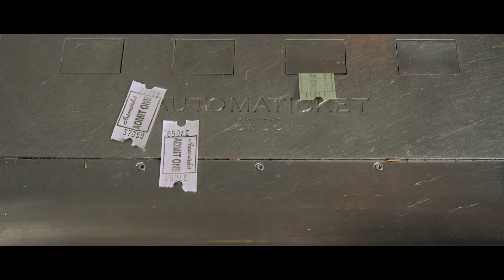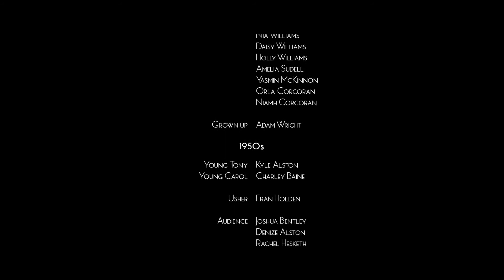At The Palace (Palace Cinema Christmas Ad)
Christmas Ad for the Palace Cinema in Longridge.

Directed, Shot & Edited by Stephan Bookas
Written & Produced by Lara Hewitt